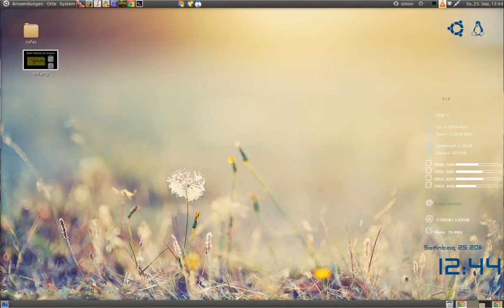Awesome Linux Cube